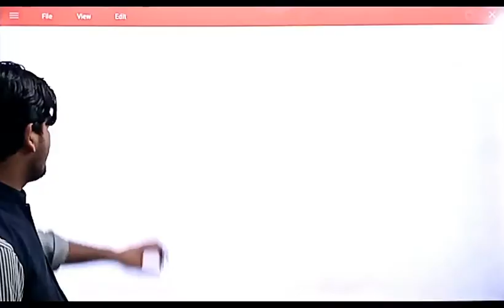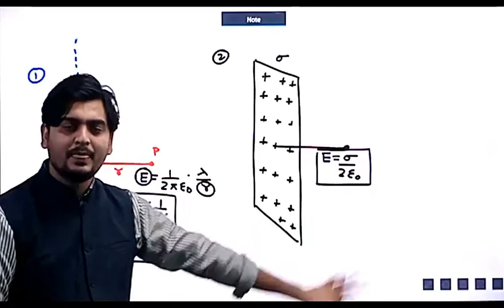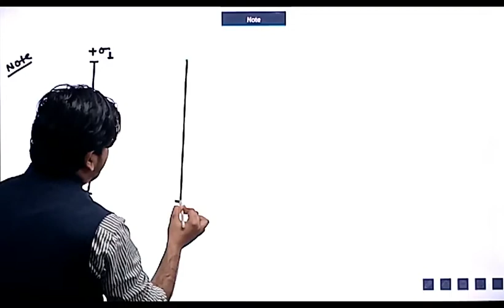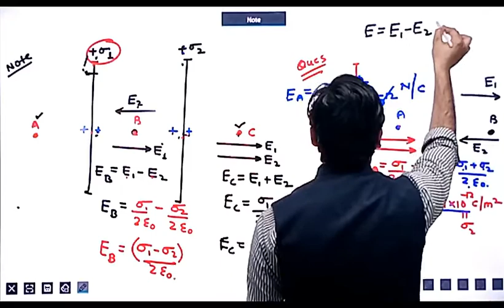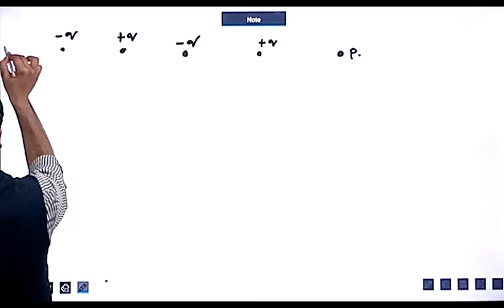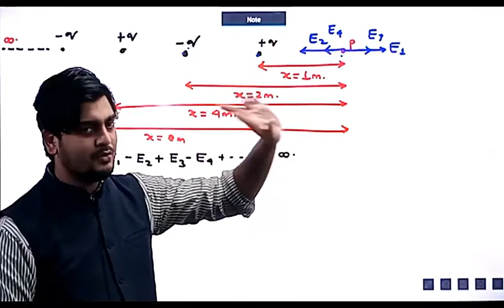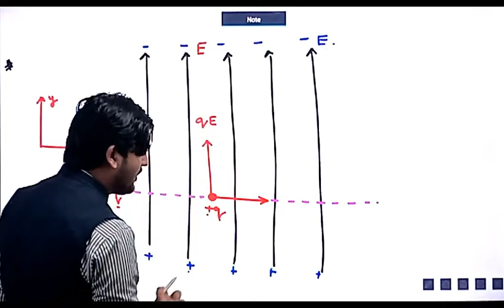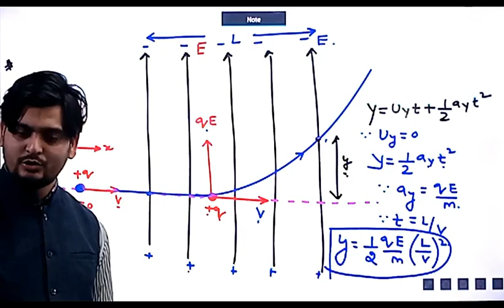LECTURE - 11, CLASS 12TH PHYSICS (REVISION)